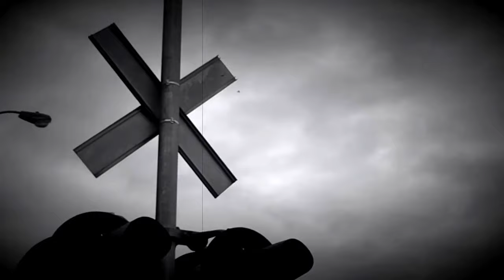Tired Of Waiting-Bocephus King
From the album A Small Good Thing